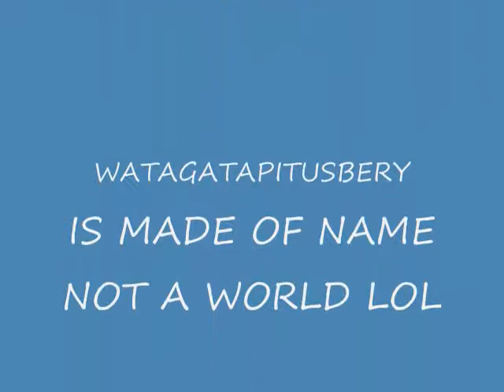MY FAVORITE CELEBRETIES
SOME OF MY FAVORITE CELEBS